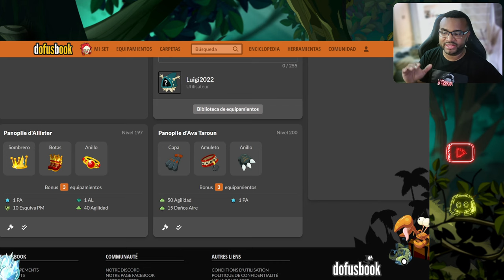GUIA ZOBAL DE AGILIDAD 2024 DOFUS TOUCH CON PIANISTA gaming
credits
Listen To The Original:

Provided By: The Safer Music Group